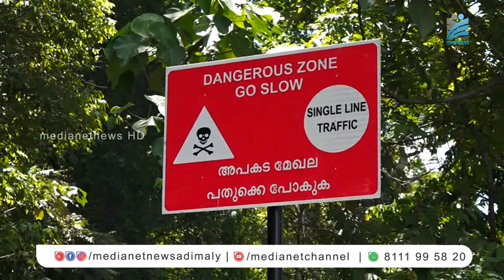കുണ്ടന്നുര്‍ മുതല്‍ മൂന്നാര്‍ വരെയുള്ള റോഡിന്റെ വികസനത്തിനായി 889.77 കോടിയുടെ ടെന്‍ഡര്‍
കൊച്ചി-ധനുഷ്‌കോടി ദേശിയപാതയുടെ ഭാഗമായ കുണ്ടന്നുര്‍ മുതല്‍ മൂന്നാര്‍ വരെയുള്ള റോഡിന്റെ വികസനത്തിനായി 889.77 കോടിയുടെ ടെന്‍ഡര്‍ നടപടികള്‍ ആരംഭിച്ചതായി ഡീന്‍ കുര്യാക്കോസ് എം.പി പറഞ്ഞു.നേര്യമംഗലത്ത് പുതിയ ഒരു പാലം ഉള്‍പ്പടെയാണ് ടെന്‍ഡര്‍ ചെയ്യപ്പെടുന്നത്. ഇടുക്കി ജില്ലയുടെയും സമഗ്ര വികസനത്തിനും നിര്‍ദ്ധിഷ്ട റോഡ് വികസനം ഉപകാരപ്പെടുമെന്നും ഡീന്‍ കുര്യാക്കോസ് പറഞ്ഞു.